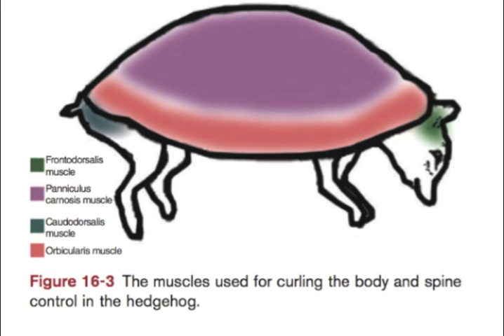Defensive Behaviours in Hedgehogs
Created by first year veterinary students at the Western College of Veterinary Medicine, University of Saskatchewan, as an assignment in their Animal Behaviour class.